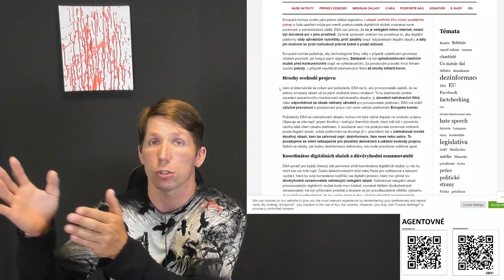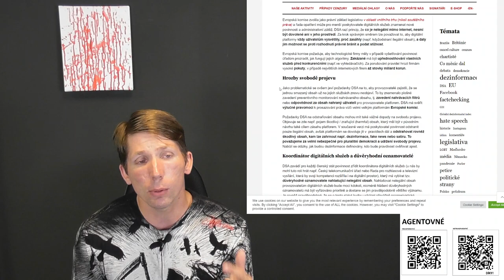Rakušan u Strakatého: Vláda je nejlepší, málo nás chválí! Za agresivní Romy můžeme zase my!